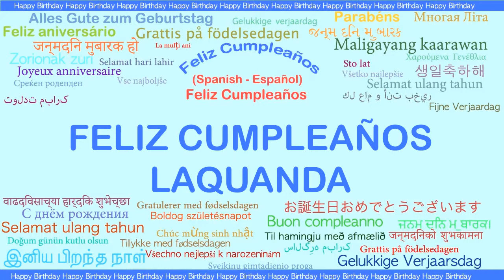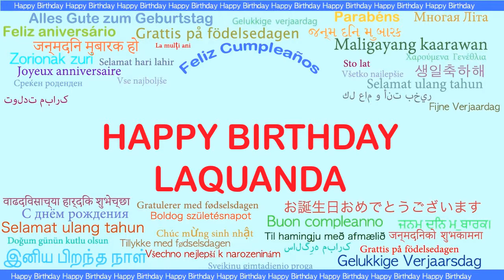LaQuanda Languages Idiomas - Happy Birthday